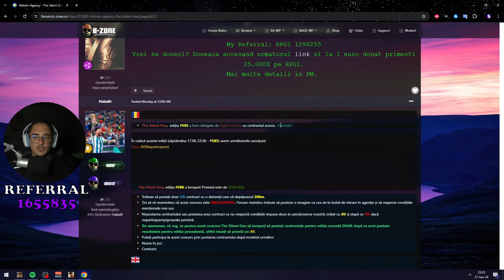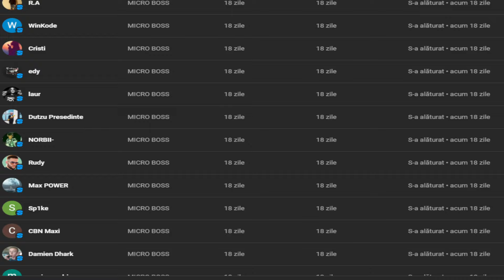AL DOILEA TSO CASTIGAT CONSECUTIV IN HITMEN AGENCY [SA-MP #188]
👋 Salut și bine te-am găsit la un nou videoclip❗ Dacă ți-a plăcut acest videoclip, nu uita să lași un 👍, să te abonezi și să apeși pe  🕭  pentru notificări❗

🎮 Informatiile serverului:
🔑 DNS: rpg.b-zone.ro
✅ Daca ești la început de drum pe server, nu ezita să folosești codul meu de refferal: 1655835 deoarece te voi ajuta pe parcursul vieții tale pe server, mai multe detalii in acest clip